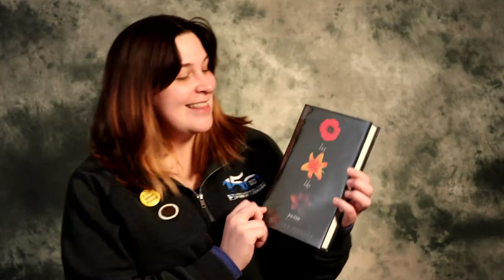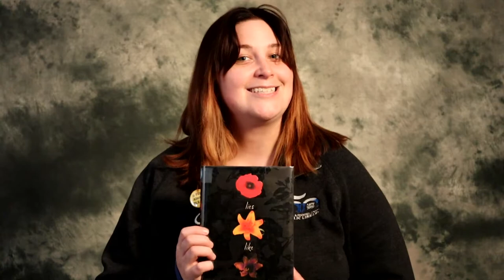I Love This Book - Lies Like Poison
Angie recommends Lies Like Poison by Chelsea Pitcher. For more great reads check out her booklist in the catalog